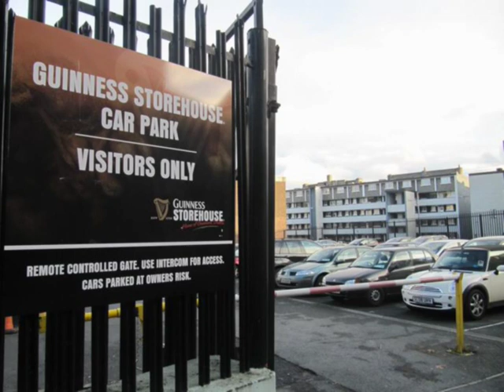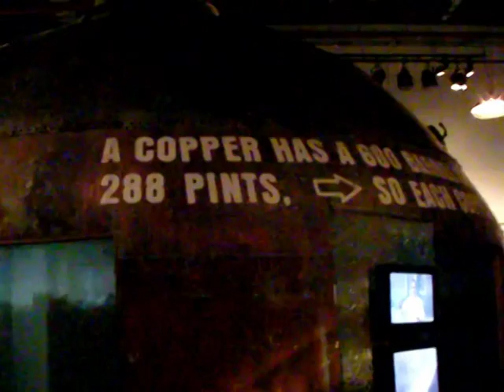guinness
visita de la Guinness Storehouse